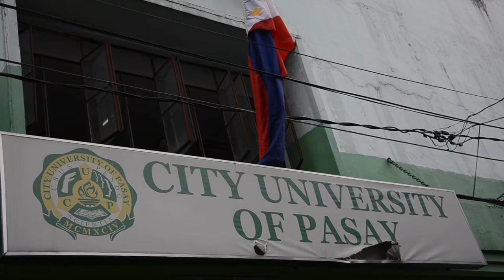City University of Pasay